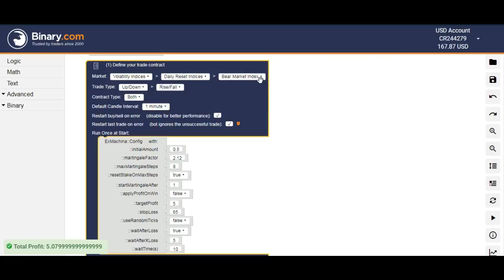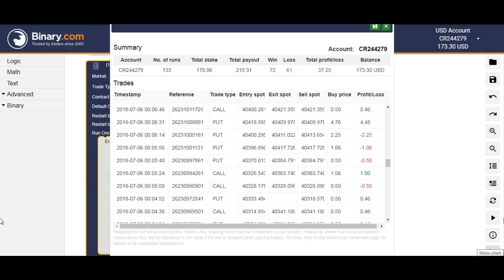PUT and CALL Binary Option Robot | Quick Profits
HIGHER/LOWER BOTS
LEVEL TOUCH BOTS
CALL/PUT BOTS
HIGHER/LOWER
DIGIT MATCH/ DIGIT DIFFER BOTS
BINARY CASINO BOTS